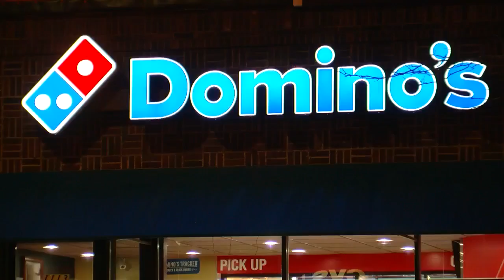Pizza Delivery Driver Shot In Minneapolis In Apparent Robbery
Neighbors say they found the driver slumped on the sidewalk after being shot in the face, Frank Vascellaro reports (0:42). WCCO 4 News At 10 – April 6, 2018